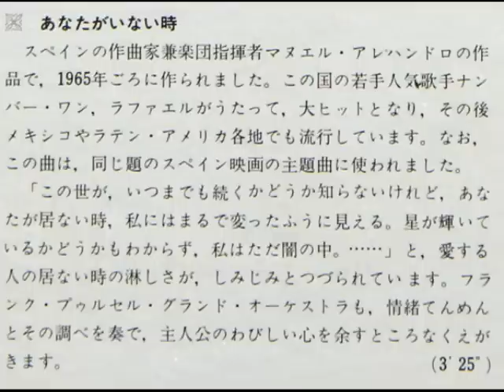FRANCK POURCEL - CUAND TU NO ESTAS あなたがいない時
※1976年のアルバム「アドロ」より
※1976 LP record「ADORO/FRANCK POURCEL」